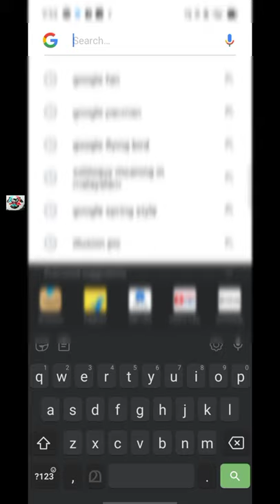google game# ഒരു കിടുകാച്ചി googlegame#task#game#ebuiljet#m4tech#yt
google game# ഒരു കിടുകാച്ചി googlegame#task#game#ebuiljet#m4tech#yt fishingfreaks m4 tech mini world. Diy PowerGear#videosshorts GamesShorts#

simple water and experiment symbol water and salt experiment simple experiments to do at home amazing experiment with water very very easy experiment English Channel experiment#